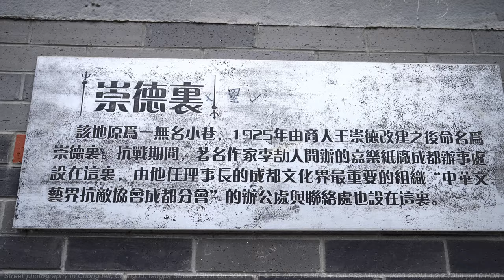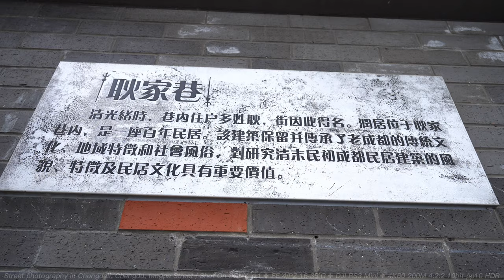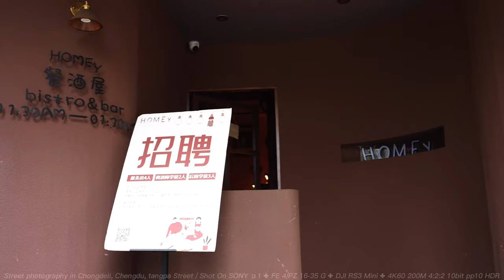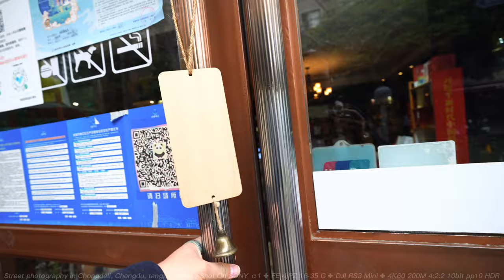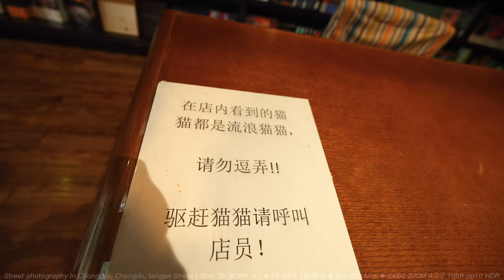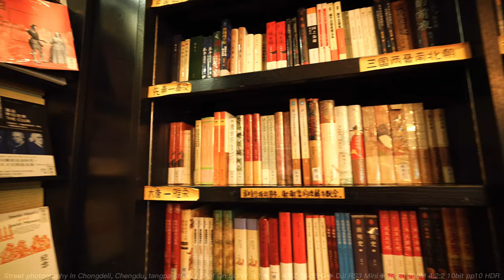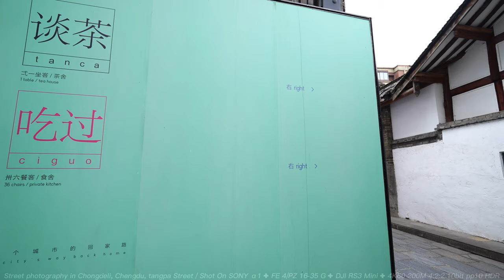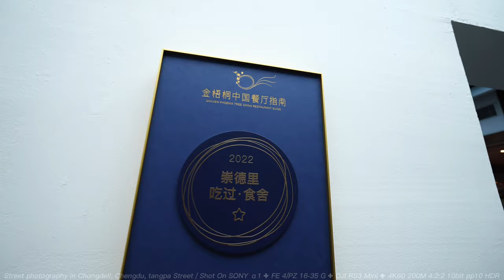街拍崇德里，镋鈀街，柒月小院，耿家巷，邱家祠，軒客會/Street photography of Chongdeli, tangpa Street, Qiyue Courtyard......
街拍崇德里，鎲鈀街，柒月小院，耿家巷，邱家祠，軒客會
成都最酷的百年老街鎲鈀街臨近太古里一百米左右。有成都的第一個24小時書店——格調書店，也有文藝範兒十足的崇德里等人文、歷史建築和街道兩側鱗次櫛比的特色餐飲。 《Time Out》評選全球最酷50城市街區排在第19位。
Street photography of Chongdeli, tangpa Street, Qiyue Courtyard, Gengjia Lane, Qiu Family Ancestral Hall, Xuan Ke Hui
time codes：
0:00  鎲鈀街十字路口
0:36  街道介紹
9:19 格調書店
16:34 崇德里
21:58 鎲鈀街街牌

📹📷📸🎥【My Gear】
➠Lens:SONY
➠Gimbal: DJI RS3+DJI RS3 Mini
🌏From Chengdu,China.